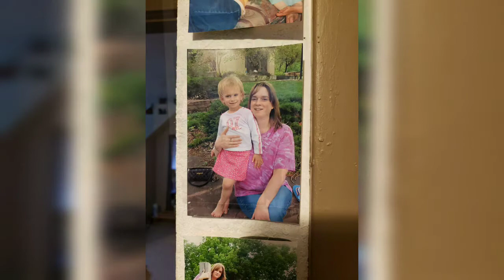Jozie's Graduation Video